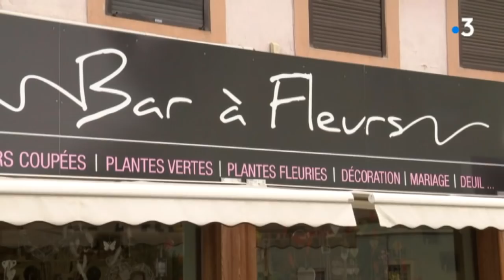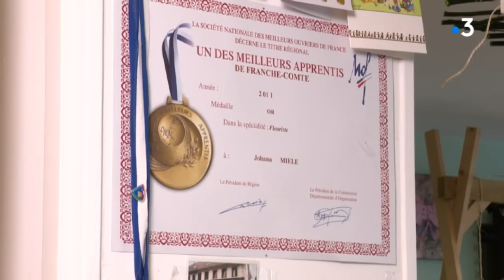Rendez-vous chez vous à Grandvillars, dans le Territoire de Belfort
Aujourd'hui, nous avons rendez-vous dans le nord Franche-Comté, à Grandvillars, une petite commune proche de la Suisse mais loin d'être une cité-dortoir.